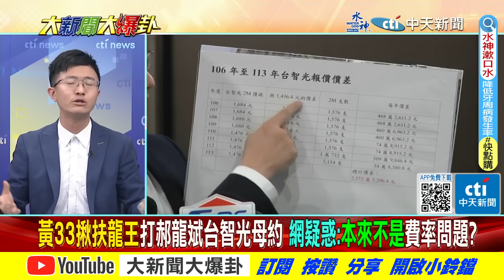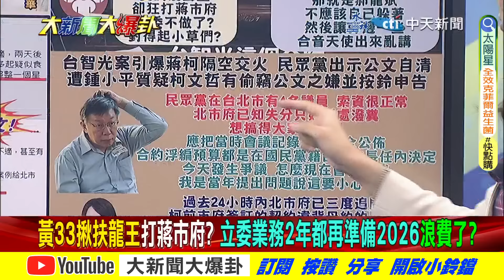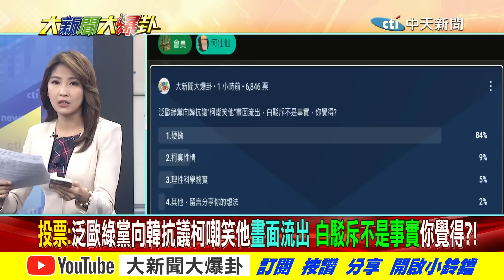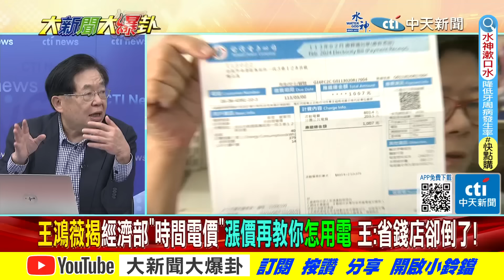【大新聞大爆卦 下】柯文哲到處潑糞潑到自己了? 羅智強曝 綠打爆 王美花X話!20240328@大新聞大爆卦HotNewsTalk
《精彩回顧》
【大新聞大爆卦】王世堅讚韓國瑜"光明磊落"90分!吳思瑤合照消失韓院長怕塔綠不爽?柯戰狼派亂打蔣萬安害白營分裂了?馬英九確定見習近平賴神睡不著了? 20240327 @HotNewsTalk
【大新聞大爆卦】獨!韓國瑜嗆老柯別囂張關麥啦!蔣萬安查台智光弊案柯2028沒了!馬英九赴陸將有馬習二會?陳明通證明學倫清白為林智堅復出?20240326 @HotNewsTalk
【大新聞大爆卦】蔣萬安反擊"台智光案"柯消風?郭正亮疑柯被蔡摸頭護航綠?原來是珊珊慫恿?綠撈油水韓再殺?軍帽綠國旗壓制"類韓國瑜"事件翻版?20240325 @HotNewsTalk
【週末大爆卦】韓國瑜硬氣1招拒綠耍賴!連射3箭口碑霸榜!柯文哲搶聲量槓蔣萬安李四川怒嗆釣出柯現形!徐巧芯出手綠淫官跑不了了! 20240324 @HotNewsTalk
【週末大爆卦】獨!王世堅勸綠別黑韓國瑜啦!老柯嘆黨內都靠我沒個能打的?賴抓蔡無人機MIC假貨算帳了?蔡漲電價回敬賴就職清德氣炸了! 20240323 @HotNewsTalk

大新聞大爆卦 周一至周五14:00-16:00
週末大爆卦 周六、周日14:00-16:00